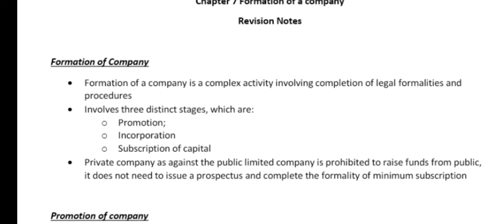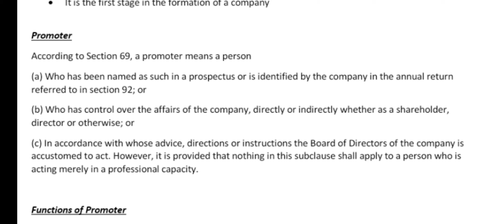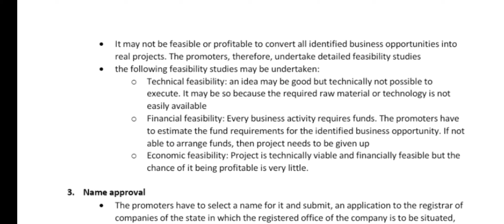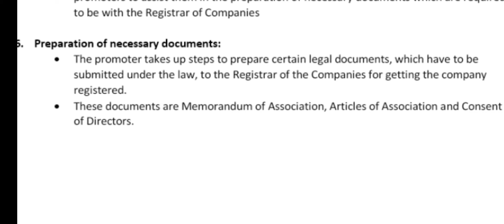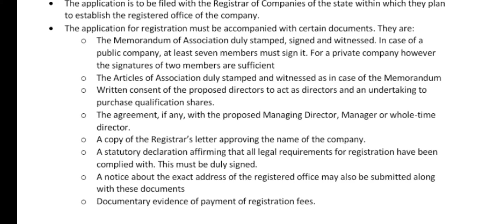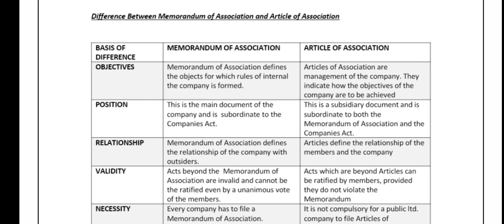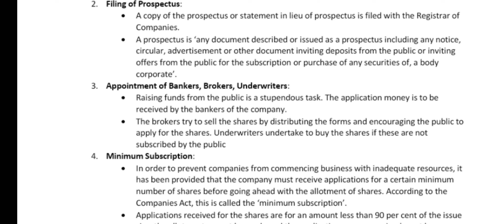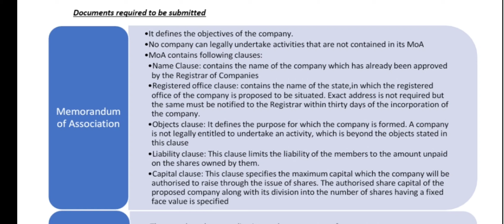Formation of a company/ ch-7 / Class 11/ business studies/ Full Explanation